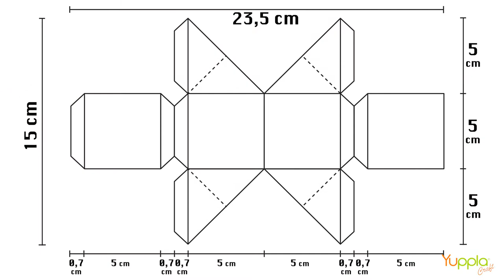Video Tutorial - PopUp Cube Card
Sara ci mostra come realizzare una PopUp Cube Card per sorprendere chi la riceve!